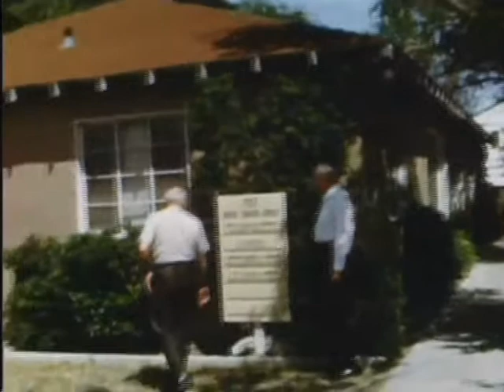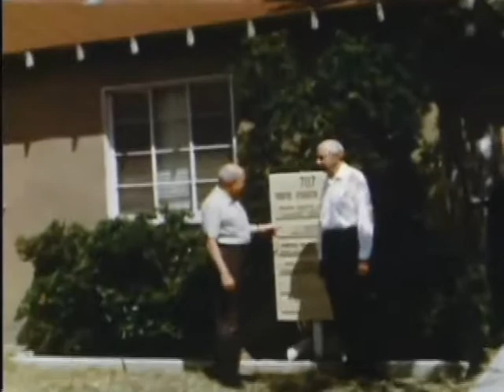Super 8 Film #1 - 1967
(No sound in 1967 home Super 8 cameras.) The day the new Super 8 camera bought, 5/25/67 William R. Noack Jr. & grandparents, Carl W. & Marjorie Richmond Rodecker in courtyard of Noack apartment in Pasadena, CA; then at Crawford’s Restaurant? in Glendale.  William R. Noack at the camera store. Then 5/28/67 W.R. Noack Jr. and our Clark Cortez motor home in front of Las Vegas office, then at the new Caesar’s Palace in L.V., W. R. Noack Sr. with associate J.L. Block at his office,  6/2/67 The Rodeckers with grandson William R. Noack Jr. at the Noack apartment, 623 E. California Ave., Pasadena, CA., then W. R. Noack Jr., and W. R. Noack Sr. (coming down stairs).